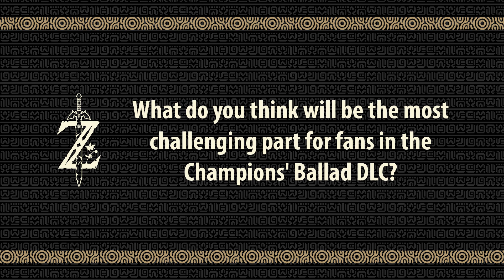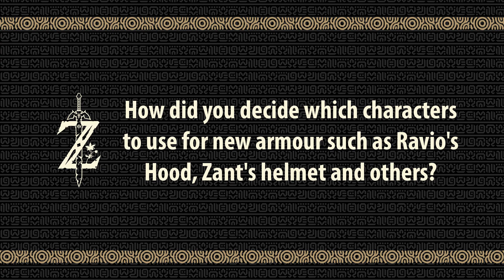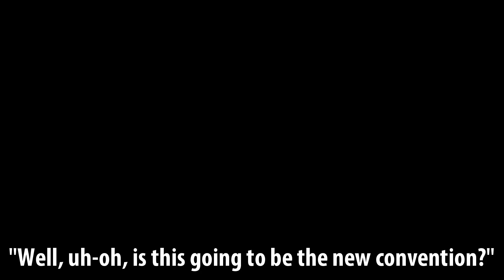The Legend of Zelda: Breath of the Wild - Dev Talk with Mr Aonuma and Mr Fujibayashi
Watch Mr Aonuma and Mr Fujibayashi talk about The Legend of Zelda: Breath of the Wild and share some behind-the-scenes insight into The Champions’ Ballad DLC.